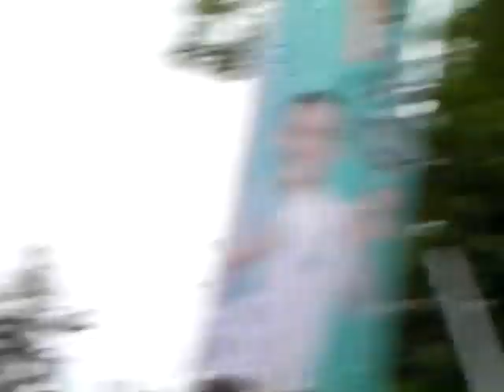陳致中競選總部成立大會 6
陳致中競選總部成立大會